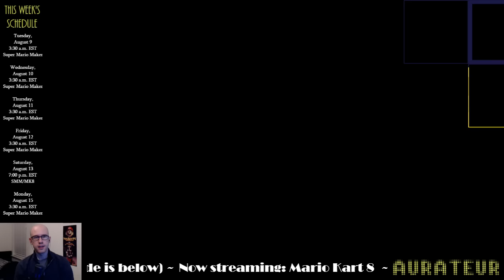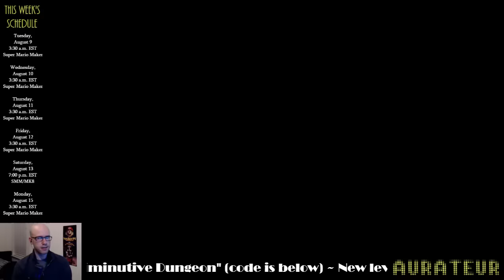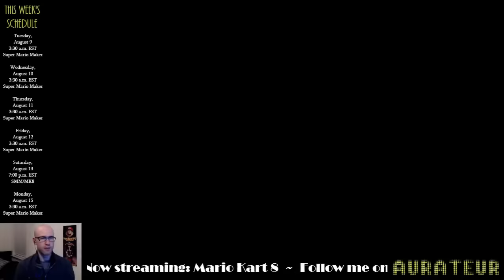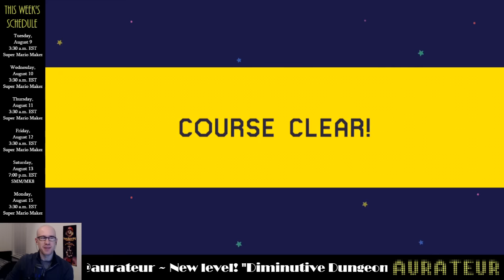Level of the Week: "Escape From Wiggler's Ravine" by Ewic (EwicN)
Each week, I'll be highlighting a level that I found during a 100-Mario challenge as the level of the week.

This week's level is "Escape From Wiggler's Ravine" by Ewic. I was especially excited to play this one because EwicN hangs out in my stream a lot and is a great level designer. He's also basically the only person who has a taken a real shot at beating my hardest level, "Springtime at the Castle." As usual, EwicN doesn't disappoint with this excellent wiggler-themed level. If you'd like to try it out, the code is 9D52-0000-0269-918E.